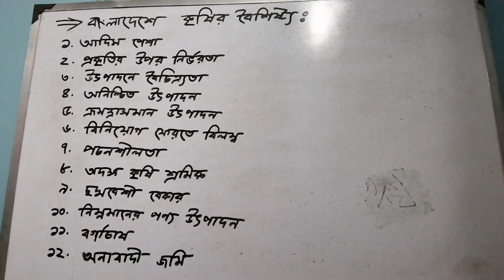Agricultural and Rural Economics[Honors 3rd year], Class#1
Agricultural and Rural Economics[Honors 3rd year]
by: Shakila Rasul
Assistant Professor
Department of Economics
Govt. Hazi Muhammad Mohsin College, Ctg